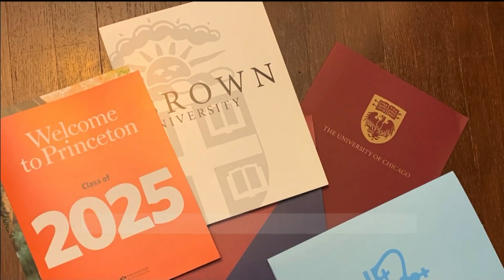Long Island teen accepted to 5 Ivy League schools reveals her choice on News 12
Maiya Raghu tells News 12, "I did pick where I'm committing. I'm gonna go to Princeton for the next four years."